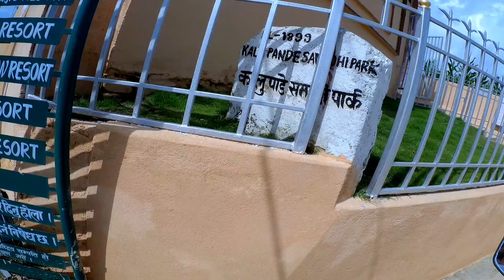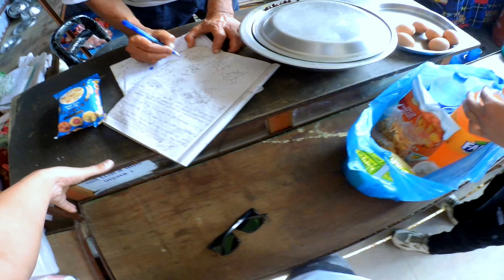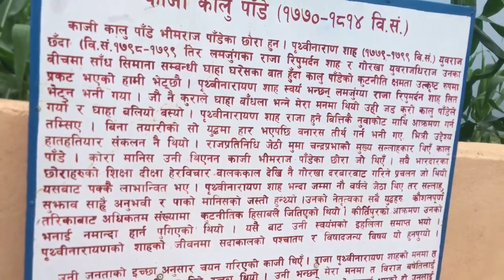Kalu Pandey Samadhi Vlog || Kathmandu